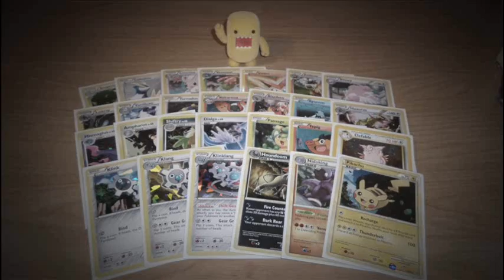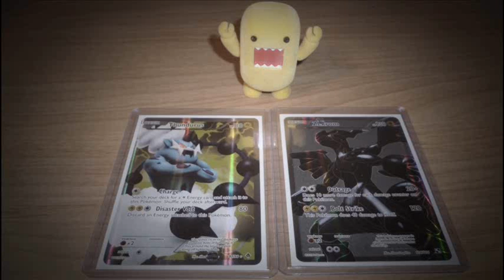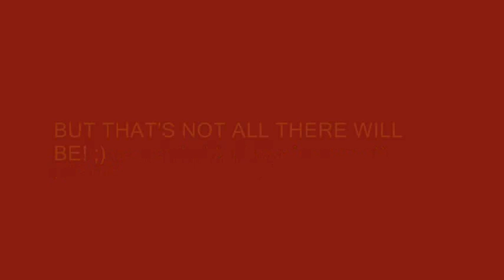First Anniversary Give Away!: MONTAGE #2 [DOMO]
Here's more!